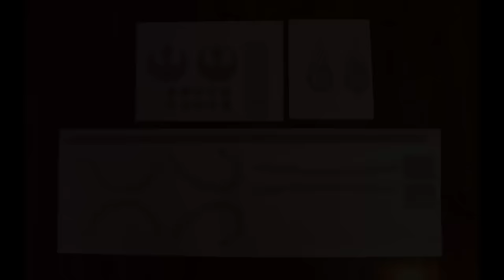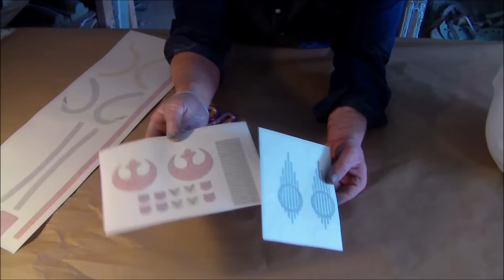RED 5 VINYL DECAL APPLICATION SYSTEM Special effects Star Wars